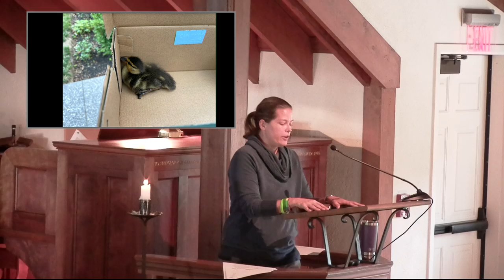Rebecca Binder November 1, 2021